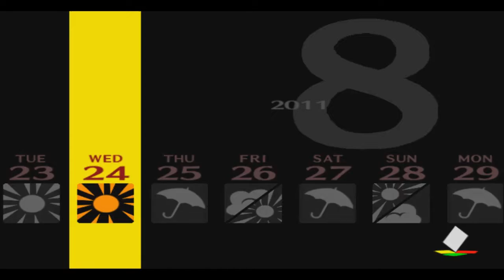An Unclear Fate (Persona 4) || Part 33 || Endgame's Side Boss